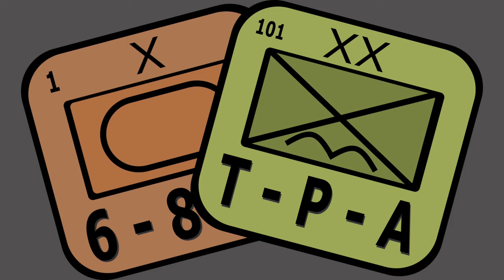Preview: Weimar from Capstone Games - The Players' Aid